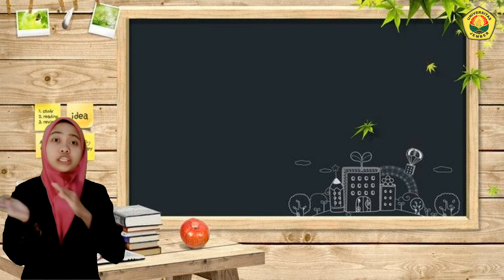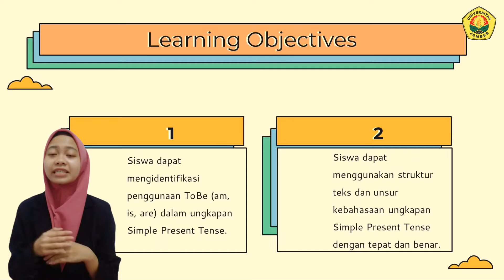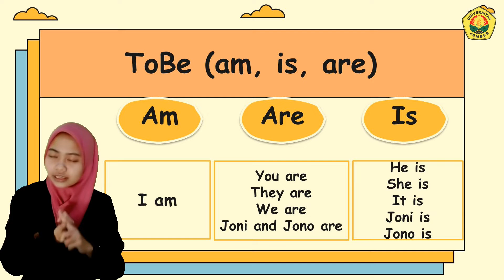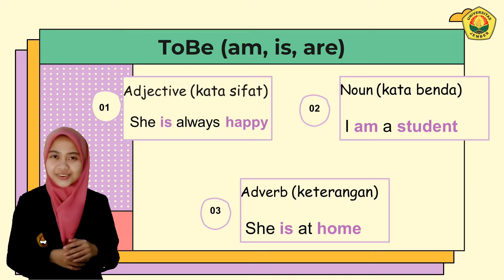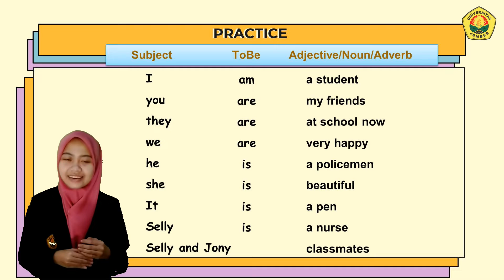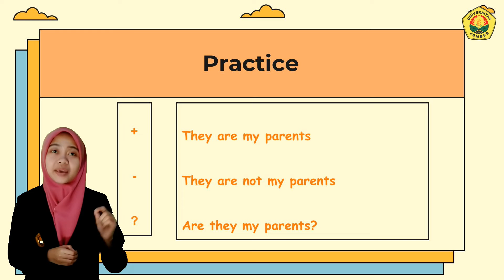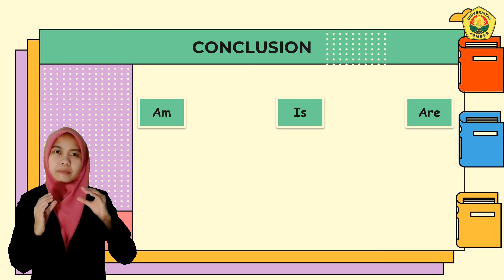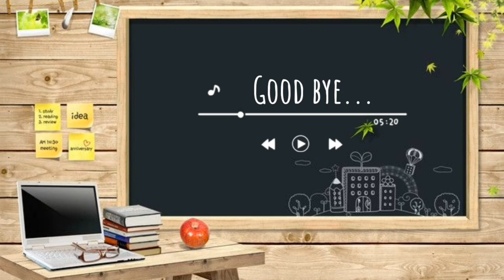Veronika Aulia Sanni Ardiansyah PLP Simple Present Tense SMPN 8 JEMBER